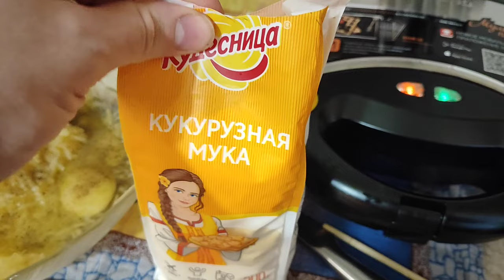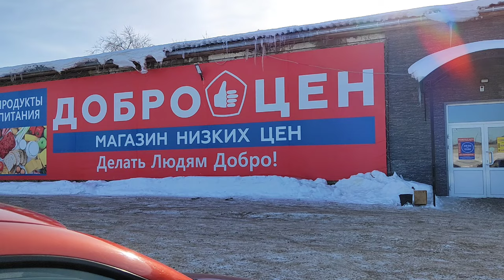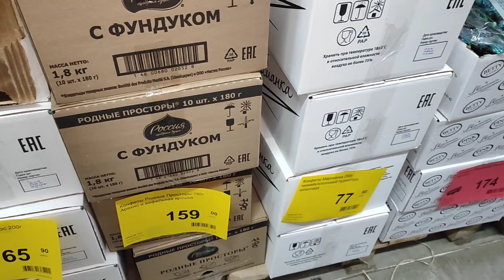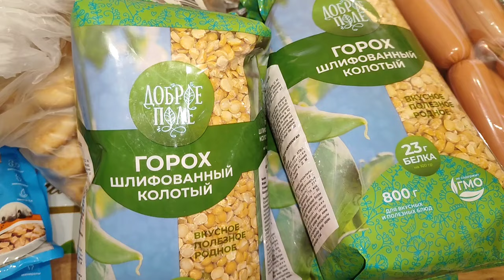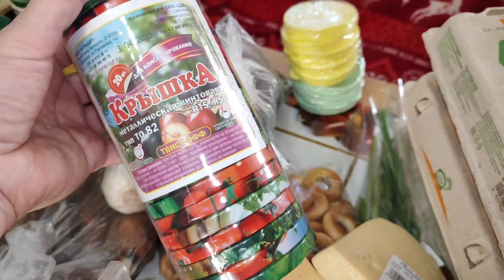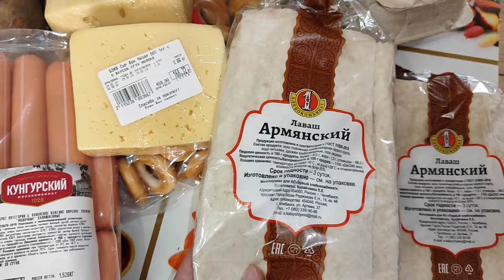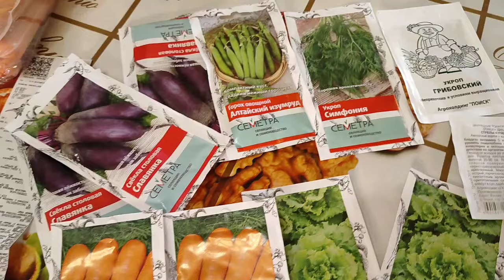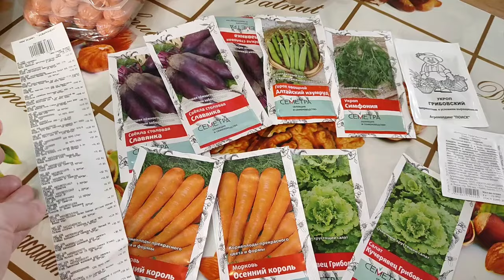САША ПОМОГАЕТ , ЖАРЮ 🧇ЧТО КУПИЛИ В ДОБРОЦЕНЕ...